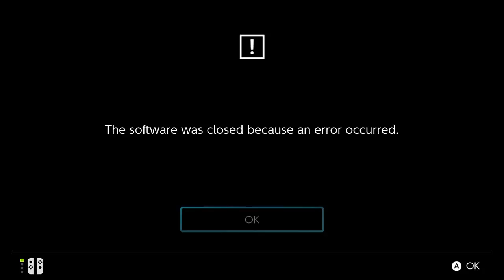Crashing The Legend of Zelda Breath of the Wild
With the reset glitch and a new infinite ancient parts bug, I literally bring the game to its knees in this video!

P.S. All frame drops are in the actual game. This bug is so memory intensive that the game literally drops to about 1 frame per second at times, and Link often disappears outright from the inventory screen.